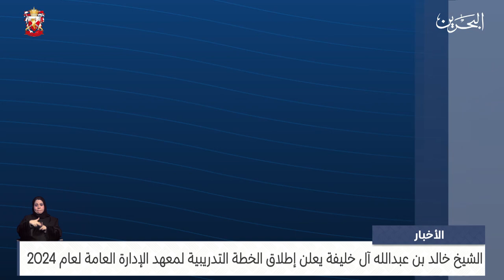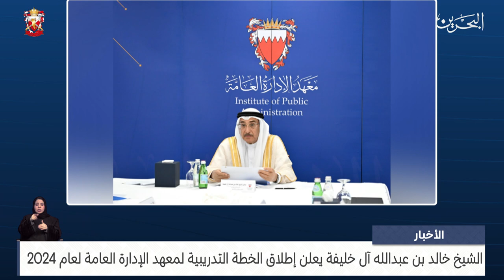الأخبار : الشيخ خالد بن عبدالله آل خليفة يعلن إطلاق الخطة التدريبية لمعهد الإدارة العامة لعام 2024